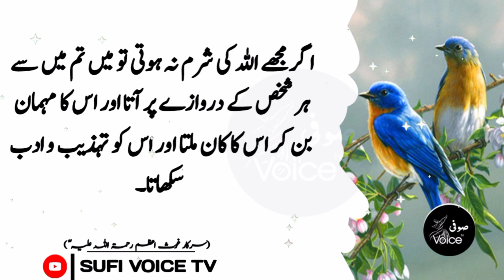To be a successful person Remember me one thing urdu | Urdu Quotes | Sarkar Ghous e Azam | Sufisim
Asalam Alikum!
I Hope you all like quotes of Hazrat Ghous e Azam quotes | Awliya Allah ke Sobat ikhtiyar Krne ka Trika | Qalandri Thoughts

To be a successful person Remember me one thing  urdu | Sufisim | Sufi Thoughts | jis Main ye 3 Adaat hon Us se lazmi Doa | Urdu Quotes | Islamic Quotes | Sufisim | Wali Allah ki 3 Nishaniyan | Sufiana Kalam | Islamic Quotes | Urdu Quotes | Abu Hanifa Ke Aqwal | Aqwal E Zareen In Urdu | Sufi Thoughts | Sufi VOice Tv